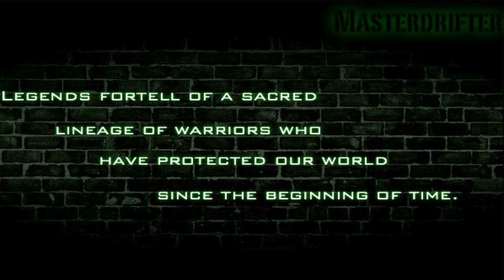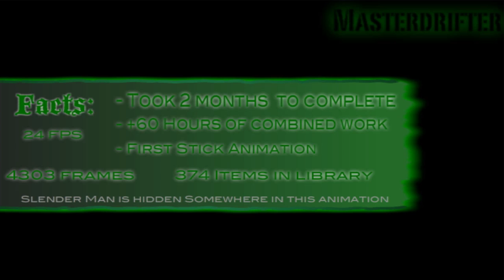Staff Legends: The Beginning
A legendary and forgotten super hero must kill a super powered foe who is 1 of 9 crime lords called, "Nemesis 9".